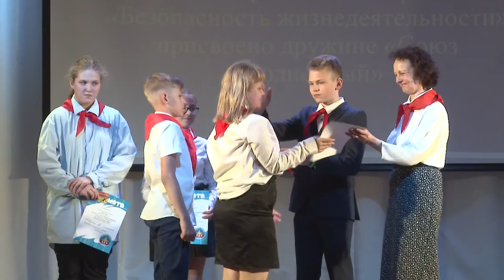Восхождение к высотам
19 мая в нашей стране отмечают День пионерии. В преддверии этого праздника в союзе «Сияющие звезды» прошла традиционная церемония «Восхождение к высотам».